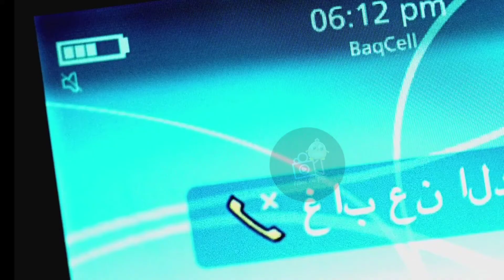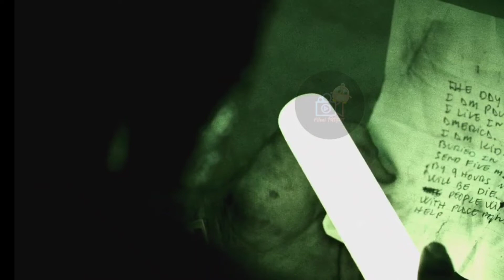BURIED FULL MOVIE EXPLAINED IN HINDI / URDU FULL HOLLYWOOD MOVIE SUMMARY